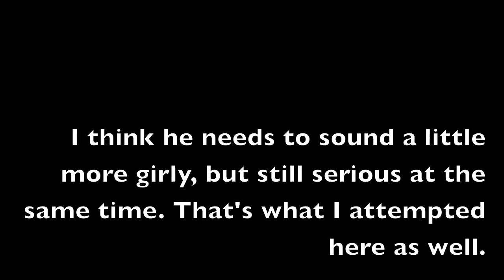Karakuridoji Ultimo - Service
I take my hand at voice acting once again, in hopes to start a english vomic. I'm hoping it won't go down in flames...

There's one other video that I found today, I've been meaning to get back to her forever but real life comes first, but I saw this today and I literally laughed, in a awesomely good way. It's everything I would expect from Vice, so if you want a listen here's the link and enjoy. I certainly did.

So if you're wondering everyone, yes, Vice has already been taken.